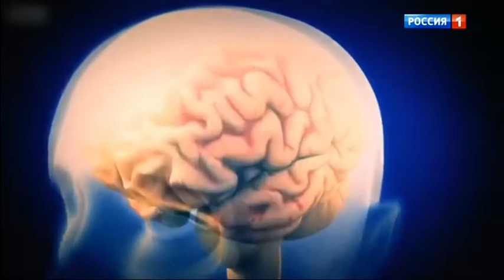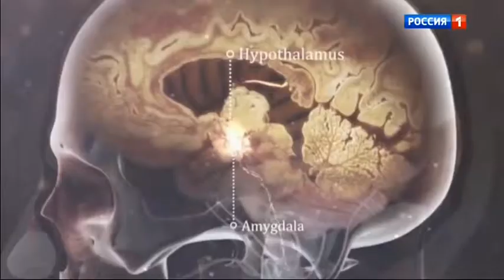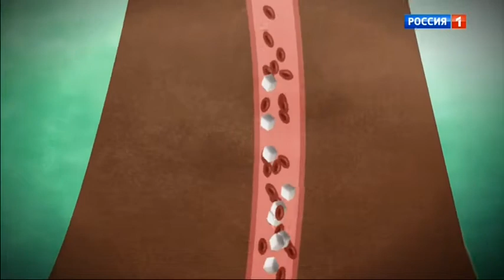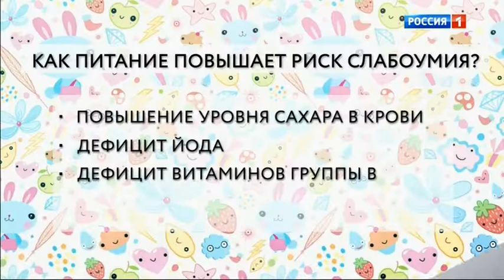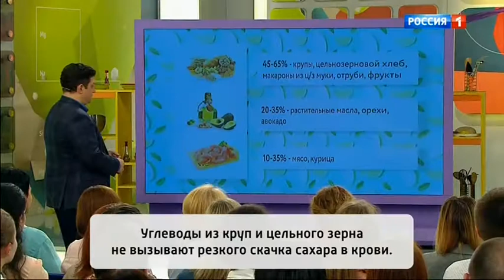О самом главном 24 08 2017